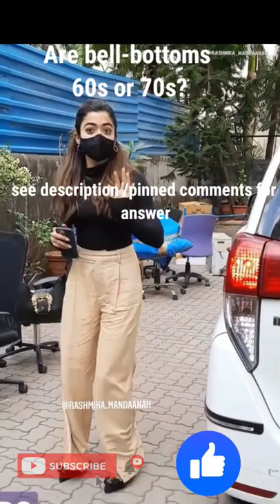Are bell-bottoms 60s or 70s?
Bell-bottoms, pants with legs that become wider below the knee, were an extremely popular fashion during the 1960s and 1970s. The belled or flared legs on bell-bottom pants were originally a functional design, worn by those who worked on boats since the seventeenth centuryAre bell-bottoms 60s or 70s?
Bell-bottoms, pants with legs that become wider below the knee, were an extremely popular fashion during the 1960s and 1970s. The belled or flared legs on bell-bottom pants were originally a functional design, worn by those who worked on boats since the seventeenth century